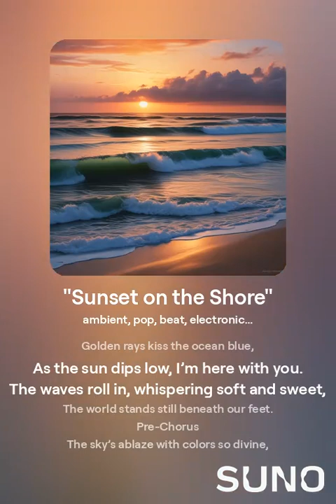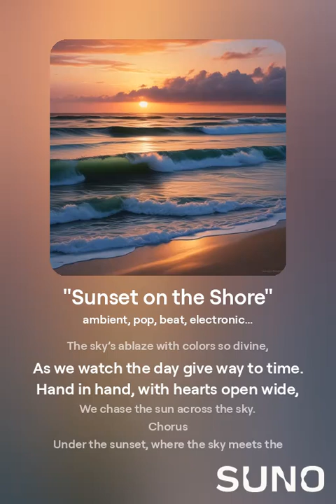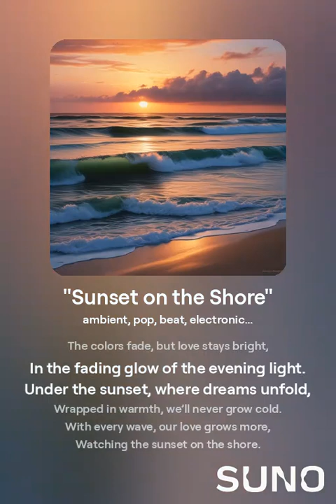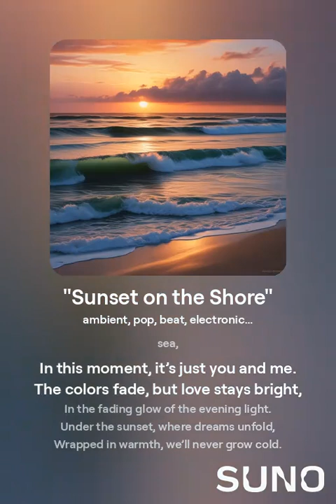_Sunset on the Shore_